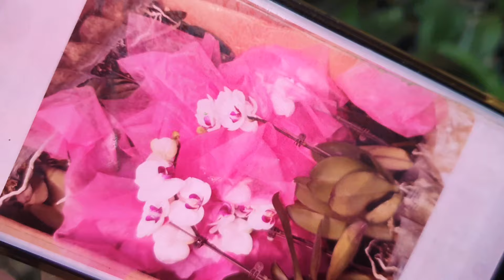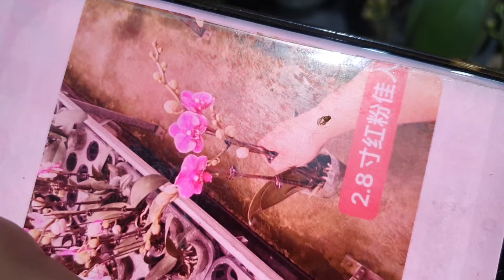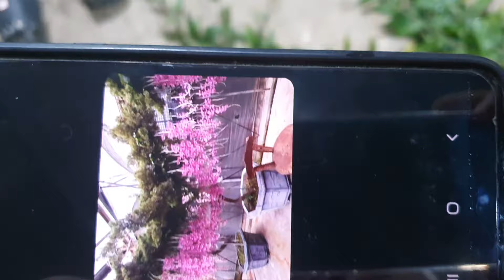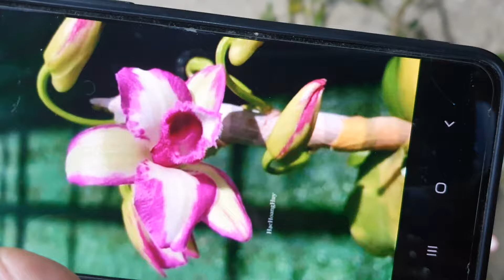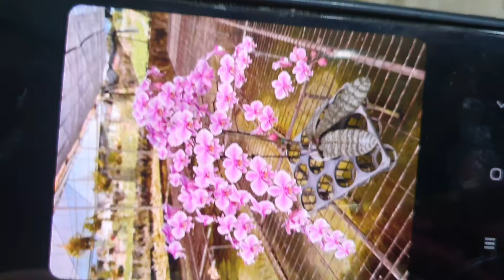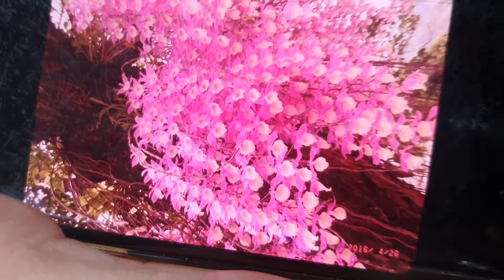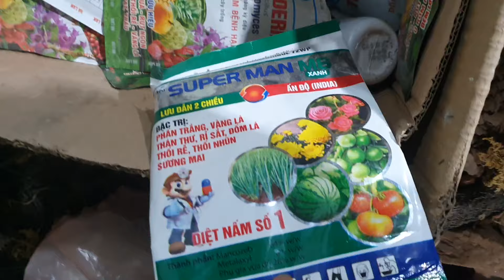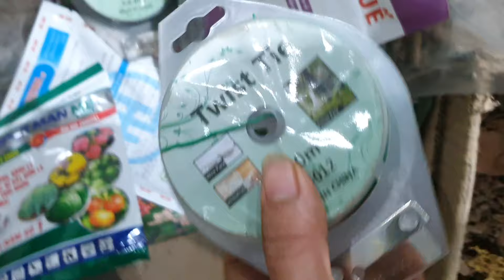LAN NỤ ĐẸP MÊ GIÁ BÈO BỌTTỐI 24/11.CHỚP MỸ,ĐƠN CAM,KIỀU DẸT,TBS,CATLEYA,ĐENRO,(0849490188/0396164604